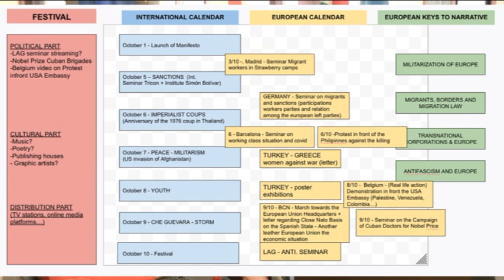Antiimperialista mozgalmak Európában és a világon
Európai haladó, rendszerkritikus szervezete és aktivisták meghirdették az antiimperialista küzdelem hetét, melynek keretében budapesti aktivisták beszélgetnek, mit tehetünk mi ebben a helyzetben, Magyarországon.

A Nemzetközi Antiimperialista Hét keretében az alábbi kiáltványt bocsátották ki:
A kiáltvány szövege magyarul:
Manifesto for the Future
Kiáltvány a jövőnek

Az emberiséget megtámadta egy láthatatlan, gyorsan terjedő vírus. Igaz, régóta pusztítanak közöttünk különféle vírusok, mint munkanélküliség, éhezés, rasszizmus, patriarchális szokások, egyenlőtlenség és háborúk. Ezek a vírusok a világ különböző részein más és más formában jelennek meg súlyosan megtámadva a munkások és földművesek életét. Mindazok életét, akik tapasztalják a szociális egyenlőtlenség hatásait, miközben az emberiség törpe kisebbsége profitál a társadalmi és környezeti pusztítással is járó tevékenység hasznaiból.
 A kapitalista rendszer nem képes válaszolni a válságjelenségekre, szabályozásai, jogrendje elégtelen. Az emberek lakhatási és élelmezési gondjainak megoldása helyett a kapitalisták a rombolás eszközeit vetik be. A gazdag országokban is rendőri erőkkel, hadsereggel nyomorgatják a dolgozó embereket, s a szegény országok munkásosztályának és parasztságának is egyre jobban ellehetetlenítik az életkörülményeit. Amennyiben valamely harmadik világbeli ország megpróbál felemelkedni, érvényre akarja juttatni szuverenitását, egész hatalmierő-arzenállal találja szemben magát: pénzügyi, diplomáciai, katonai erővel. Fölényüket fegyverrel és ideológiai nyomatékkal fejezik ki. Mindenkit meg akarnak győzni arról, hogy az ő nézeteik a helyesek.
 A kapitalizmus irányítói igen gyorsan képesek fegyvereiket hadrendbe állítani távoli ellenfeleikre, tankjaikat bevetni földjeinkre, elfoglalni otthonainkat, sebeket ejteni a természetben, megsemmisíteni élőhelyeinket. Könnyebb nekik háborúkat kirobbantani, mint megetetni az éhezőket. Inkább rasszizmussal, sovinizmussal fertőzik meg az embereket, mint kezdjenek valamit azzal a ténnyel, hogy az mindinkább fenntarthatatlan rendszerben a nők el nem ismert munkájára, a romló körülmények között dolgozó bányászok és gyári munkások munkájára támaszkodnának.
  A földön tűzvészek, árvizek pusztítanak, időről időre különféle vírusok vonulnak végig a bolygón, de az emberiség túlnyomó többsége ebben a rendezetlen világban sem mond le a szebb jövő lehetőségéről. Sokkal inkább reménykedünk a profiton és kiváltságokon túli, a kapitalizmust és imperializmust meghaladó, az emberiség humanista himnuszát zengő világban. A mi szívünk nagyobb és érzőbb, mint az ő fegyvereik. A mi szeretetünk és küzdelmünk felül fog kerekedni az ő kapzsiságukon és közönyükön.
 Mozgalmaink már sok magot ültettek el, öntöznünk, gondoznunk és figyelnünk kell őket, hogy hajtásaik szárba szökjenek. Olyan jövőt építünk, mely az emberi életet értékként kezeli a profittal szemben, a rasszista háborúk helyett erősíti az emberek közösségeit. Olyan jövőt, ahol eltűnnek a szociális különbségek és az emberi méltóság tiszteletben tartása érvényesül.
A csillagok csak nagyon sötétben látszanak. Most nagyon sötét van.